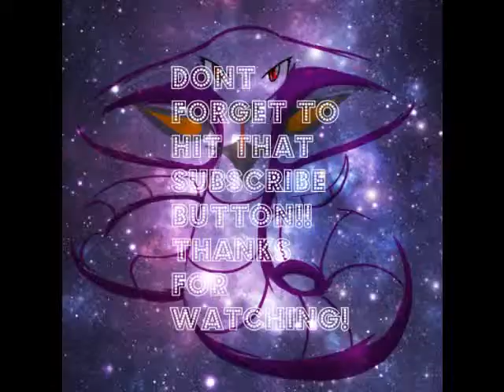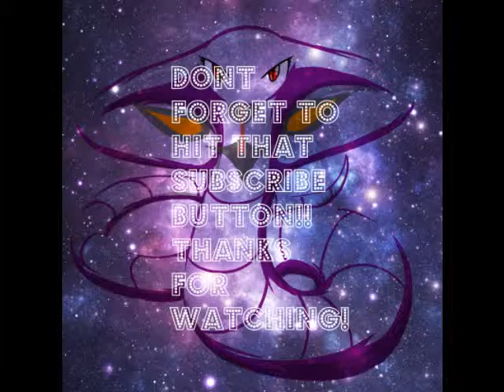Sand Team DESTRUCTION!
Pokemon Showdown battle with my OU sand team and i get the W this time best outing with this team! Its really aprecciated!!